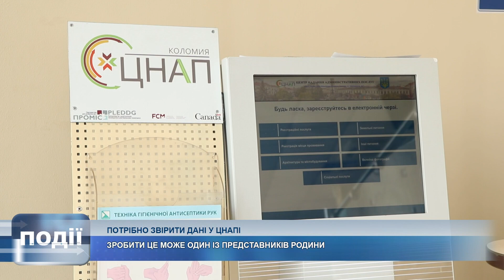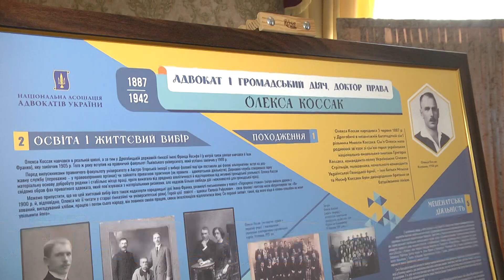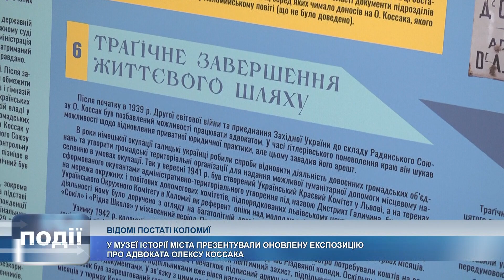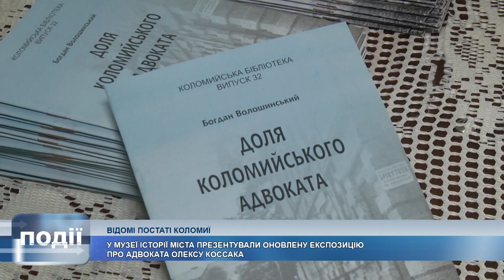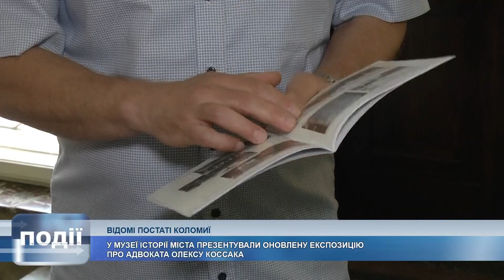Інформаційний випуск «Події дня» за 23.06.23